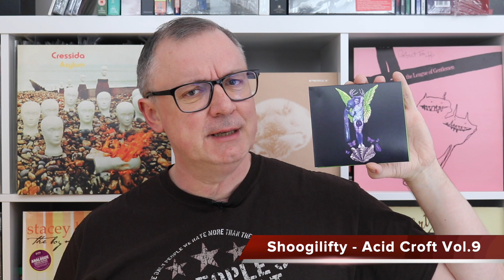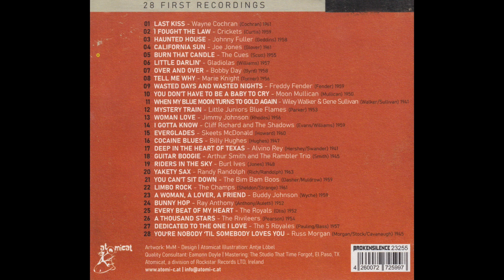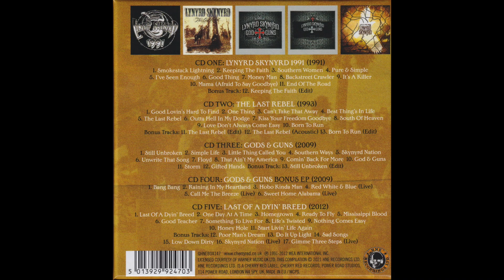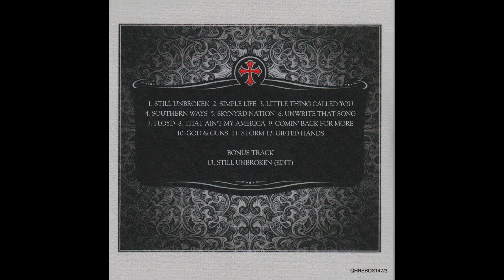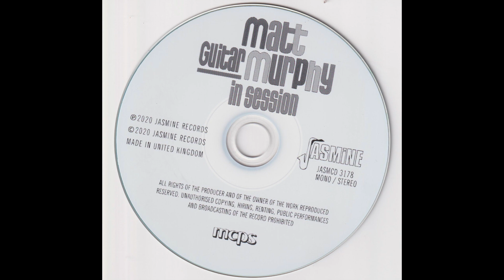CD News...or it it Reviews? It's possibly a bit of both. 10 for your delectation.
Check out Paul Rigby's latest CD round up covering a host of genres and artists.

The page arrives with a growing range of BUYER'S GUIDES.